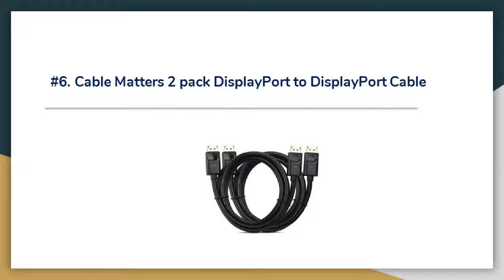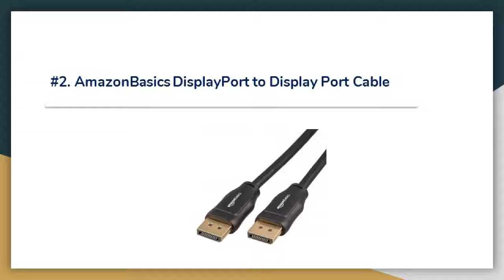Top 11 Best DisplayPort Cables in 2019 Review